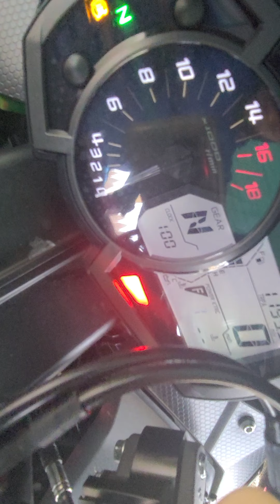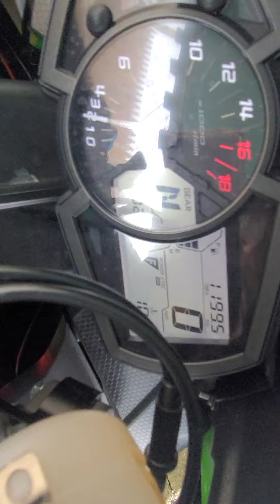2019 ZX6R Fully Modded Upgraded and Tuned